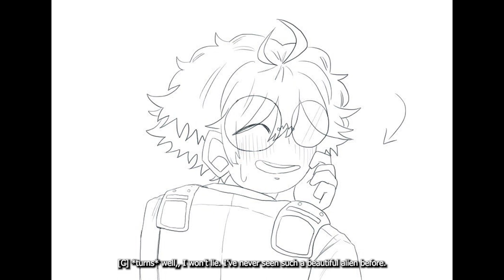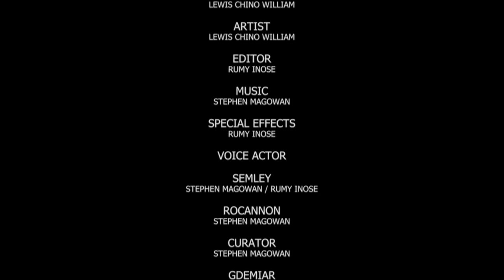GEH024 ICU Final Project 2022: Semley’s Necklace (animation)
This is a student video production of scenes adapted from Ursula K. Le Guin’s short story, ‘Semley’s Necklace’ (‘The Gift of the Angyar’) (1969), produced at International Christian University (ICU), Tokyo, for Dr. C. E. J. Simons’s general education literature class GEH024 Science Fiction from Page to Screen (2022).